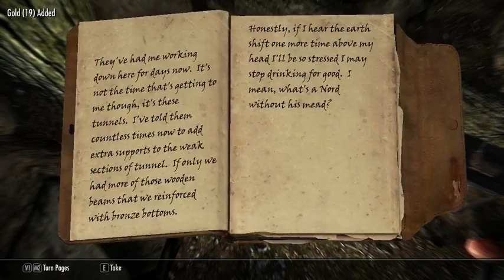Game Talk: E3 Review and Chat (Skyrim)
We talk about E3 and our weeks! Leave a comment on videos you guys may wana see!